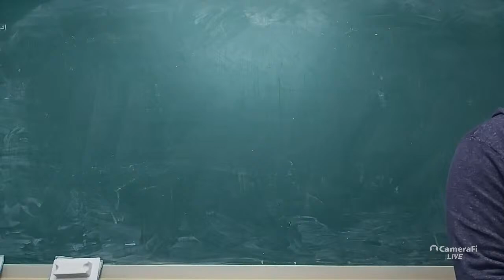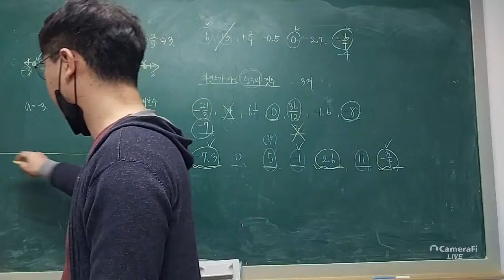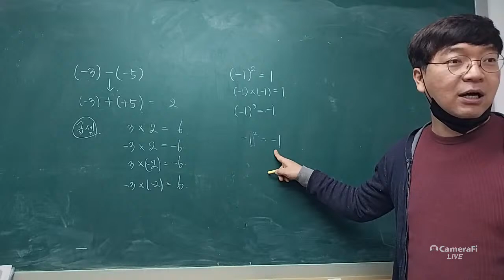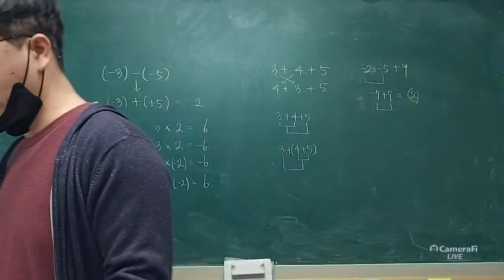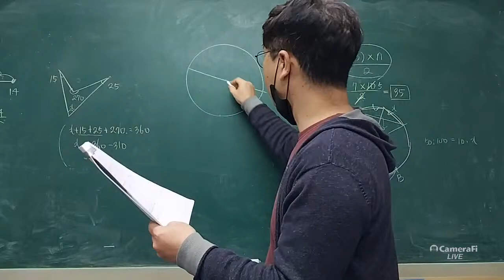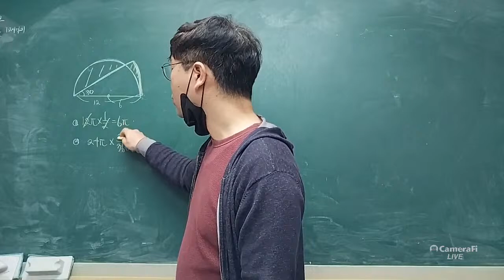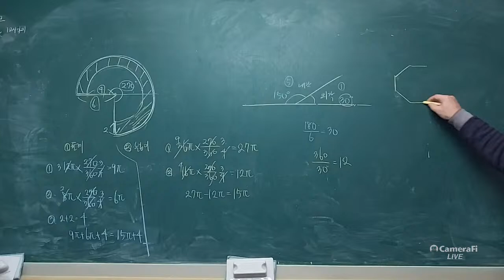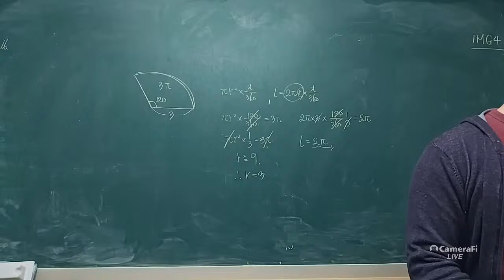sangmin lee's broadcast